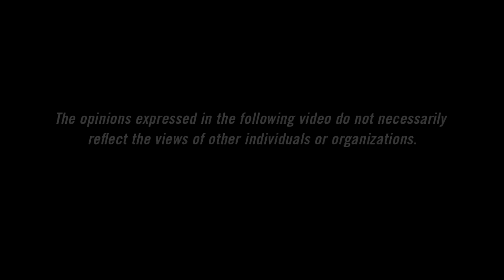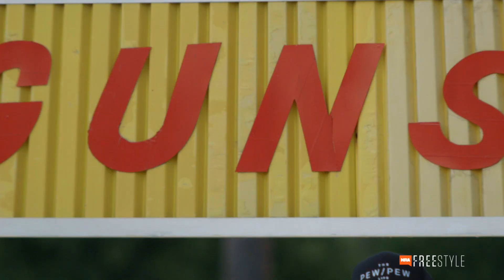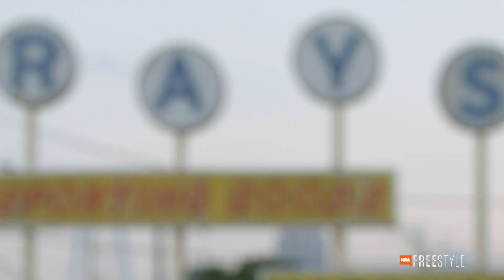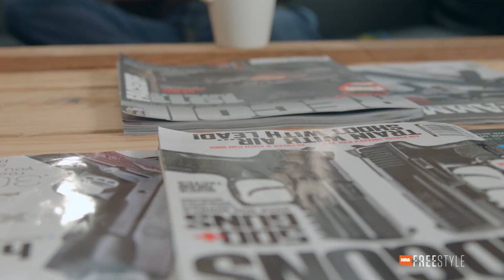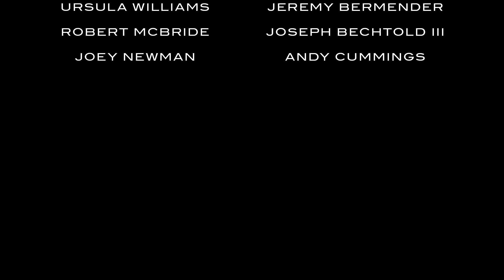NOIR | S3 E7: “Guns Save Lives”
Gear and Apparel Provided by 5.11 Tactical

Colion returns home to Dallas in the Season 3 finale of NOIR, "Guns Save Lives," and brings this cold, hard truth to the forefront. First, he speaks with real people about their choice to carry for protection and steps out on the range with Olympic shooter, Top Shot contestant and NRA News Commentator Gabby Franco. Then, he meets with Dallas residents Danny and Spencer, listening as they recount the life-or-death situations that required them to draw their firearms for self-defense.